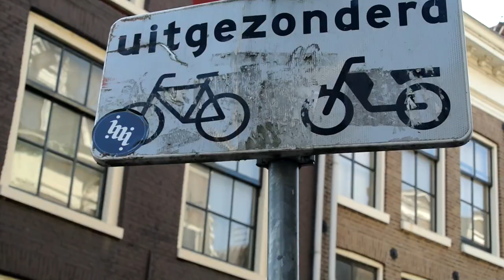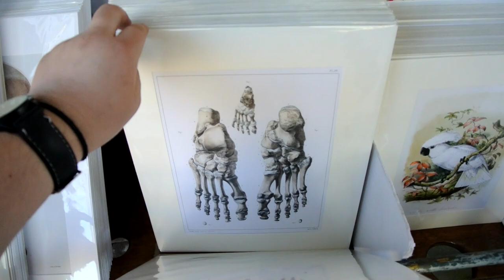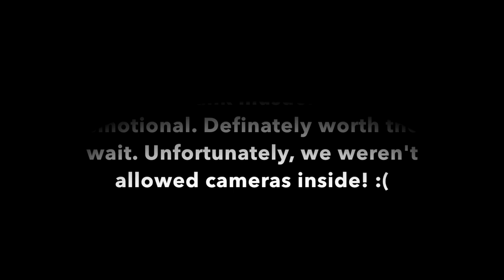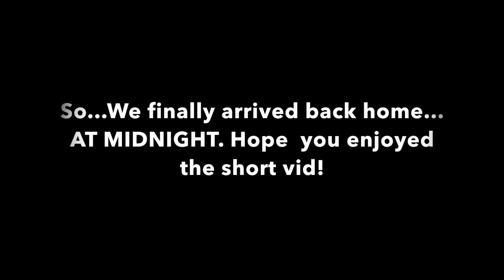So... Amsterdam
Thank you so much guys for the support!
And my new band!